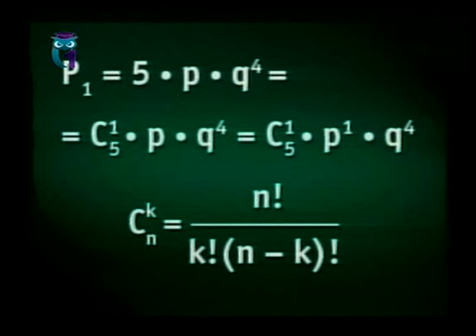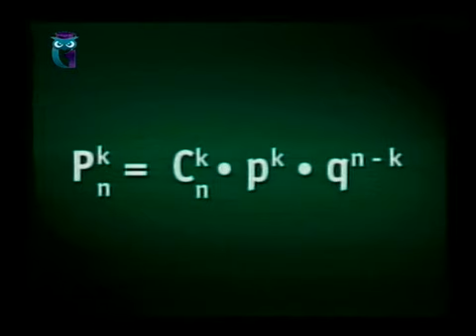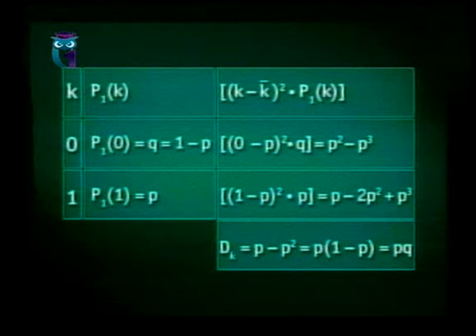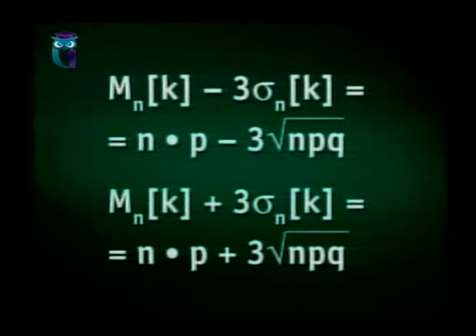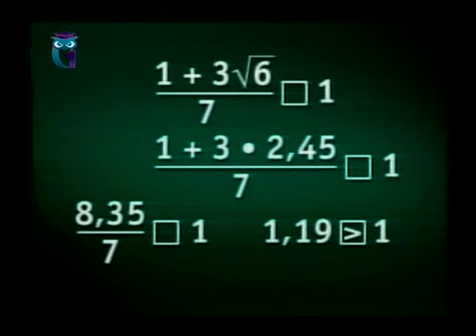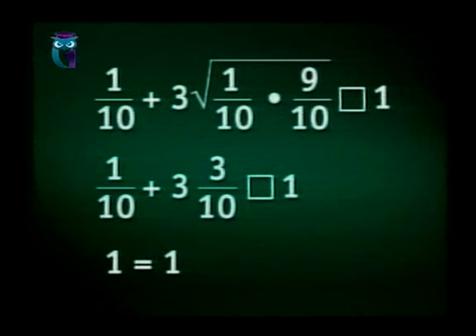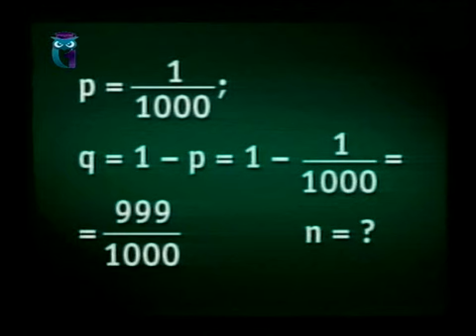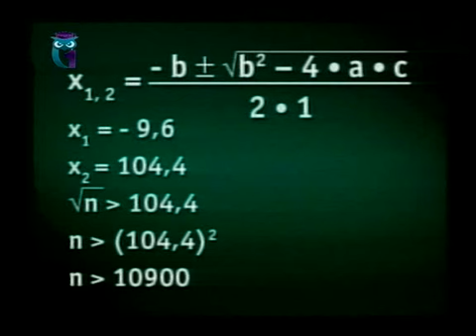Математика. Урок 2.8. Теория вероятностей. Биномиальное распределение и схема Бернулли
Всё, что нужно знать из математики экономисту. Теория вероятностей. Борис Бояршинов. Образование для всех. Первый образовательный канал. Остальные передачи смотрите на